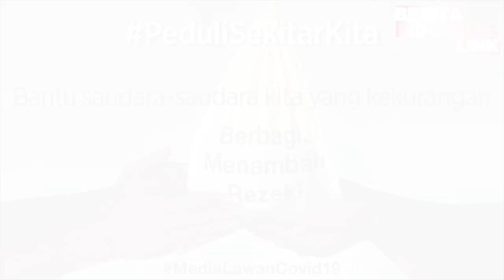Menhub Hadiri Rapat Kabinet Terbatas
Menhub RI
Budi Karya Sumadi,
Rapat Terbatas,

Menteri Perhubungan Budi Karya Sumadi sudah mengikuti rapat kabinet terbatas yang dipimpin Presiden Joko Widodo.